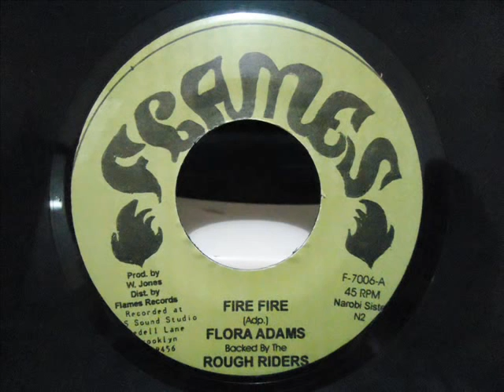Flora Adams - Fire Fire